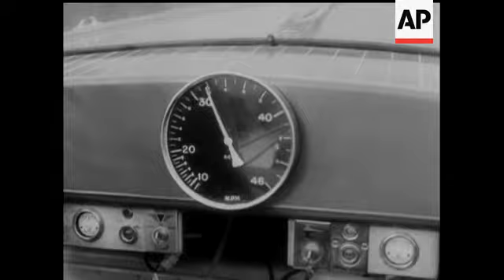TENDERFOOT CHAMP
(18 Feb 1965) Paul McManus is thirteen years old and is trying for the world water skiing record - barefoot. He made this attempt on the Hawkesbury River in New South Wales. Bill McLachlin, who is a former water ski champ, acts as official timekeeper. Paul breaks the old record of 34 minutes and sets up a new one of 59 minutes 37 seconds.